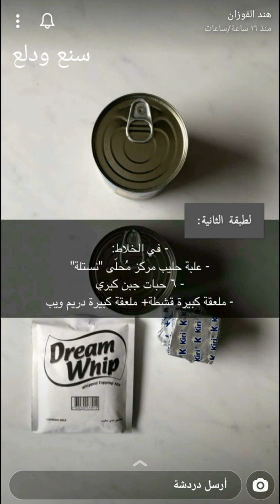تشيز القشد ✨ طبقة من التمر و خليط الجبن والمكسرات المحمّصة 😋 ألذ حلى شتوي 💕 هند الفوزان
تشيز القشد ✨
طبقة من تمر القشد .. تعتليها طبقة من خليط الجبن ..
والمكسرات المحمّصة ..♥️
* المقادير والطريقة:
- ربع كيلو تمر خلاص مكنوز "منزوع النوى"
- خمس ملاعق كبيرة حليب محموس - نصف علبة بسكوت شاهي مكسر (مجروش) - اصبع زبدة مذاب
تخلط جميع المقادير السابقة حتى تتجانس ..
ترصّ في بايركس .. أو سخّان .. أو قوالب تقديم فردية ..
* لطبقة التشيز ..
- في الخلاط:
- علبة حليب مركز مُحلّى "نستلة"
- ٦ حبات جبن كيري - ملعقة كبيرة قشطة+ ملعقة كبيرة دريم ويب
تخلط وتصب فوق خليط التمر - تحمّر من أعلى فقط 🔥 - تزيّن بـ جوز البيكان، فستق، لوز محمص ..
*أفكارك تصنع الفرق:
- بإمكانك مضاعة كمية التمر إلى نصف كيلو
- لك زيادة مقادر الجبن إلى ١٠ حبات جبن كيري
لتقليل الحلاوة وتماسك الطبقة ..👌🏼✨
- من الممكن استبدال البسكويت بأي نوع آخر
- اضيفي ملعقة من القرفة "الدارسين" مع طبقة التمر ..
صحة وعافية ♥️
مشاهدة ممتعة ،،